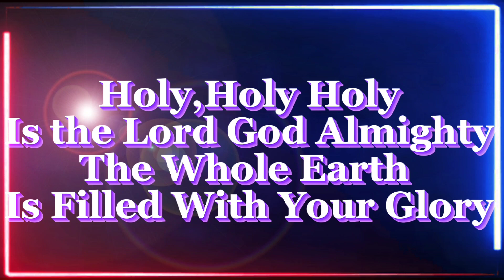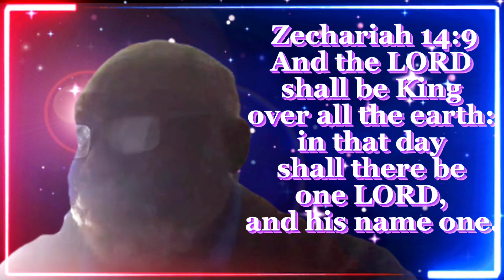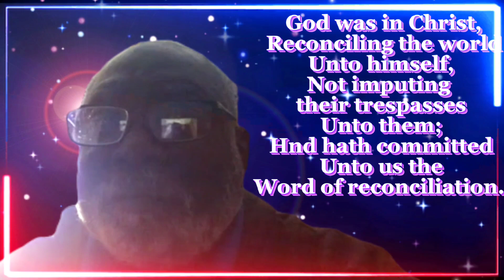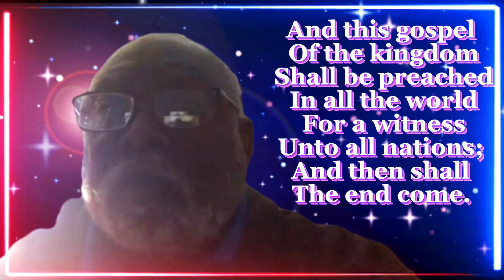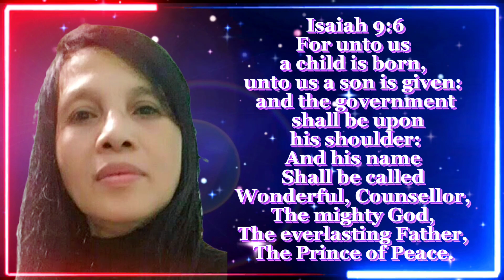Holy,Holy, Holy Lord King Over All The Earth: Joseph Forbes, God's Holy Prophet & Elvie,God's Pastor